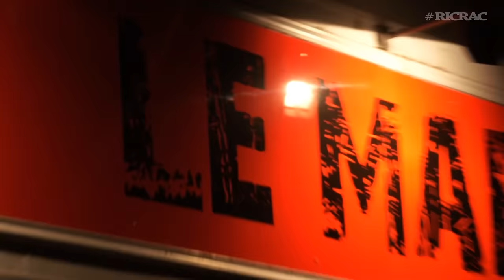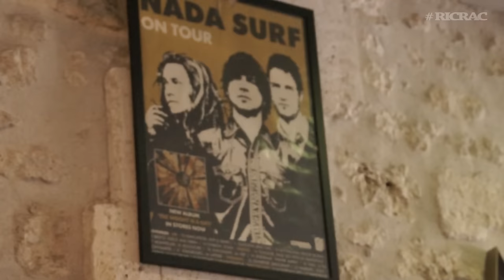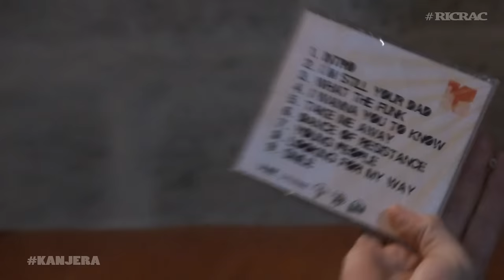RicRac #03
Episode #03.

Au programme :

Le Mars, bar concert à Angoulême
Association Rur'h'art
Interview Seven Hate
Interview de Kanjera
Interview de Lysistrata
L'ogre Rouge
Live de Lysistrata